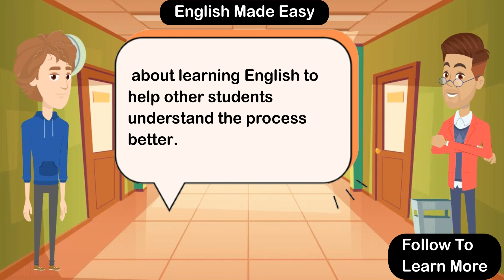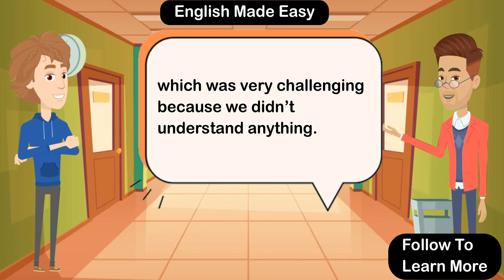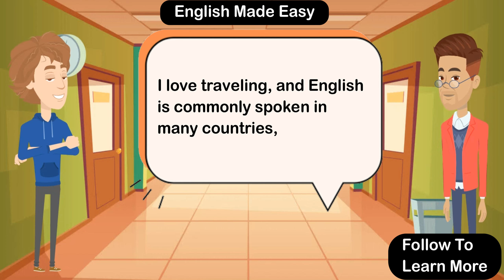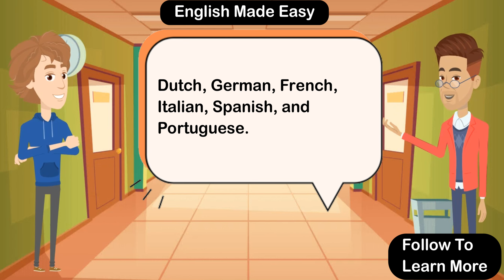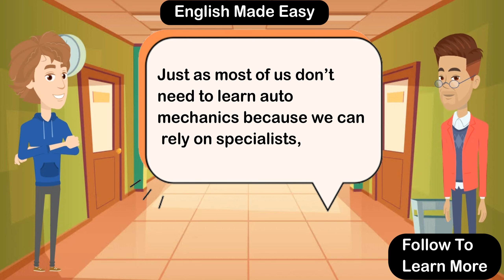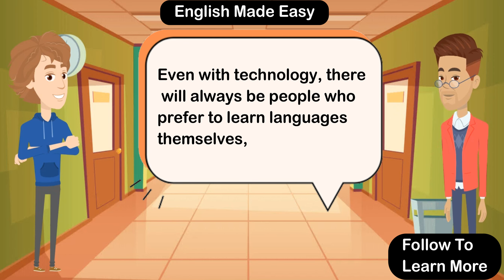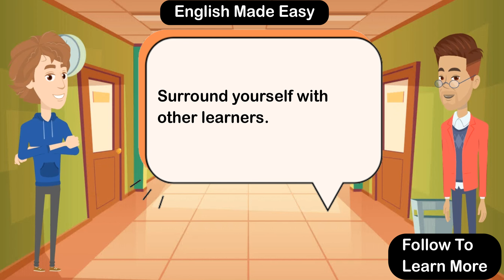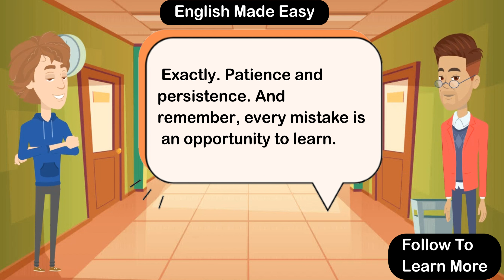Improve English Speaking Skills | Tips to improve English conversation Practice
Improve English Speaking Skills | Tips to improve English conversation Practice to Overcome Common Mistakes and Speak Fluently, Achieving Native-like Proficiency. Wishing You Swift Progress in Your Language Journey! 🧡